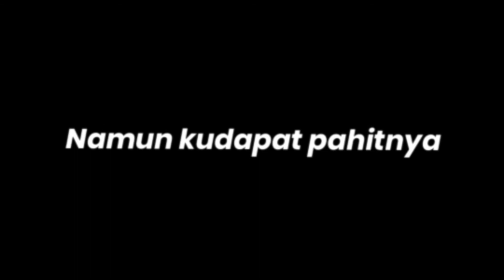Hanyut Dalam Cinta Viral djtopeng || Story Wa || Ccp Overly Liyrics Terbaru